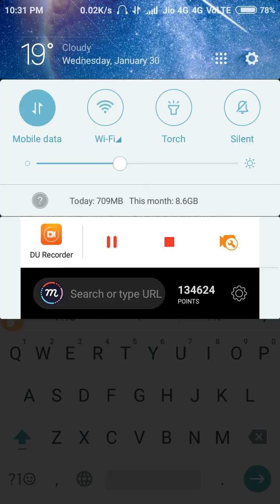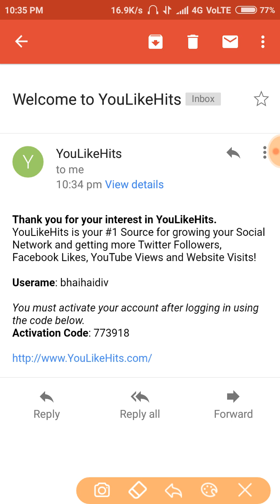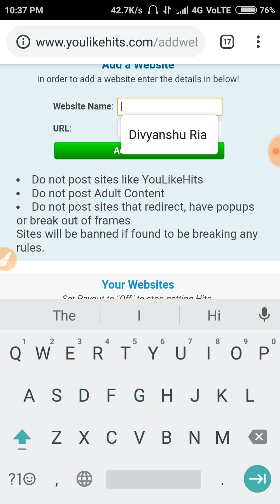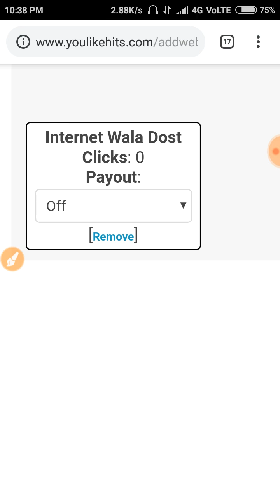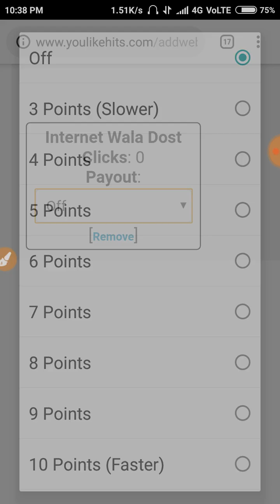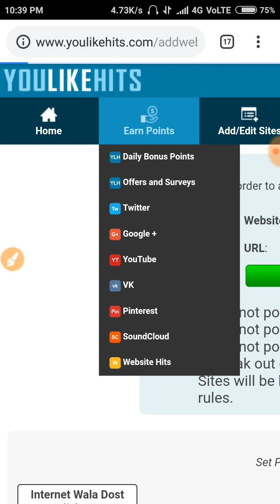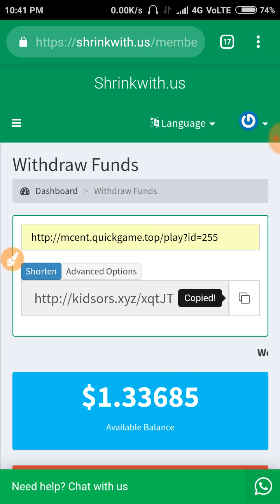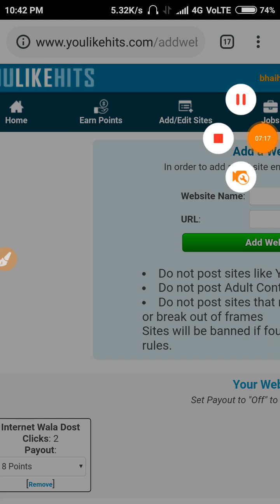URL shortener unlimited trick must watch || URL Shortener Unlimited Trick BEST METHOD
🎁COMMENT (WITH NUMBER)

🎁WAIT FOR RESULT

🎁WINNER ON 21JANUARY

Unlimited paytm earning trick

How to get unlimited click by url shortner website

How to income per day 20$ by url shortner sites

All url shortener website ha@k trick

Url shortener hack

"shortzon" unlimited trick URL link shortener website

URL Shortener Unlimited Trick 44444+ click Per Day TOP 3

URL Shortener Without Captcha + High CPM

All URL Shortener Trick 99999+ clicks Per Day All Link Shortner Websites Unlimited Trick

No Self Click

Earn Per Day $10 With Proof

Hindi Unlimited Trick !!

Short link All Site H@ck !! Live Trick Proof Added Loot !!

Unlimited trick [never miss] all URL short website VPN unlimited trick

short website VPN trick

Url shortener website ha*k

bypass views

unlimited trick

unlimited $ money